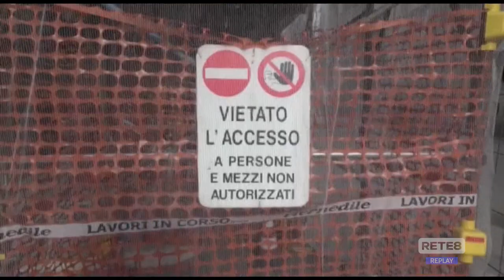Abruzzo - Superbonus, modello Basilicata?